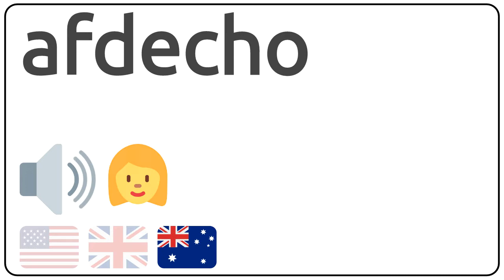How to pronounce afdecho in english?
How to pronunce afdecho in english
How to pronunce afdecho in american accent 🇺🇸?
How to pronunce afdecho in british accent 🇬🇧?
How to pronunce afdecho in australian accent 🇦🇺?

Como se dice afdecho en ingles?
Como se pronuncia afdecho en ingles?